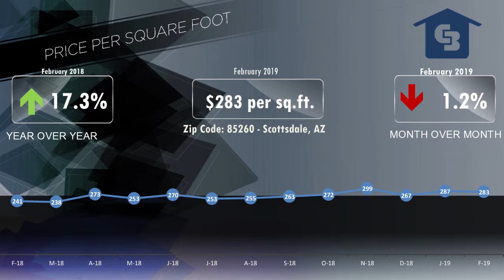Cactus Corridor Luxury Homes 85260 Market Video February 2019